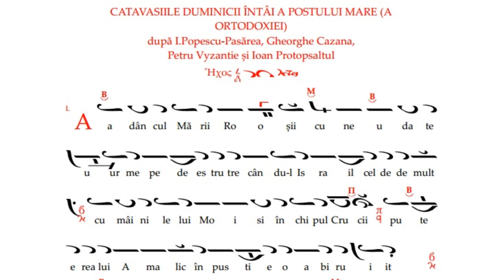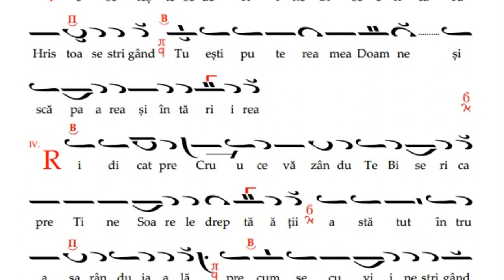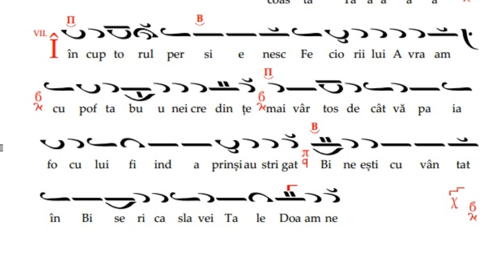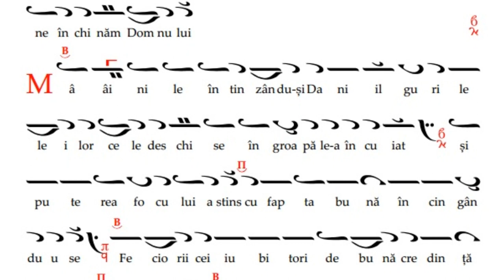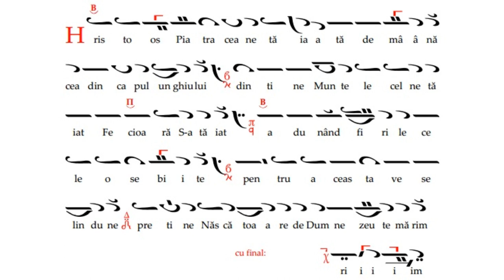Catavasiile Duminicii Ortodoxiei, după I.P. Pasărea, G. Cazana, Petru Vyzantie și Ioan Protopsaltul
CATAVASIILE DUMINICII ÎNTÂI A POSTULUI MARE (A
ORTODOXIEI), glas 4
Tonisite de Ion Minoiu după I.Popescu-Pasărea, Gheorghe Cazana,
Petru Vyzantie și Ioan Protopsaltul. Partitura poate fi descărcată urmând link-ul